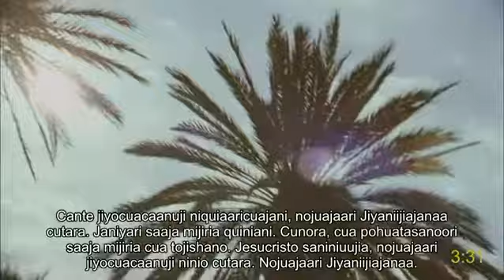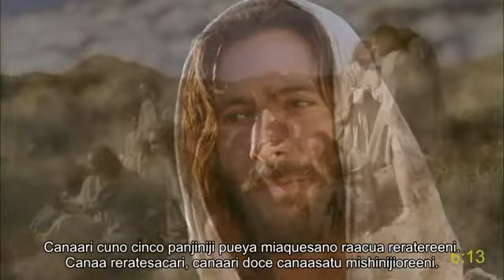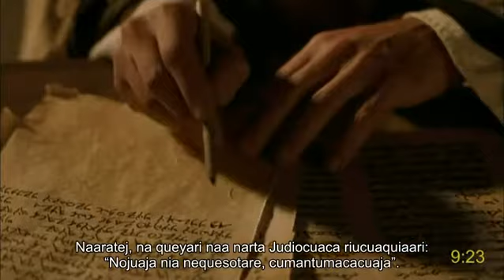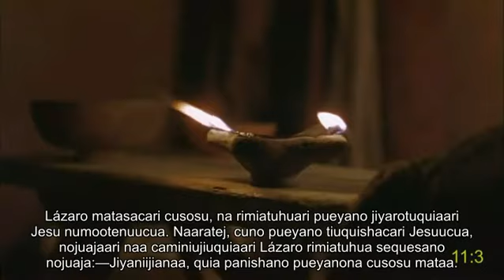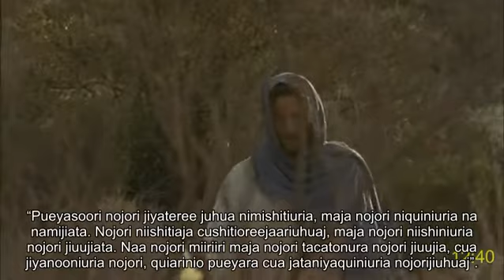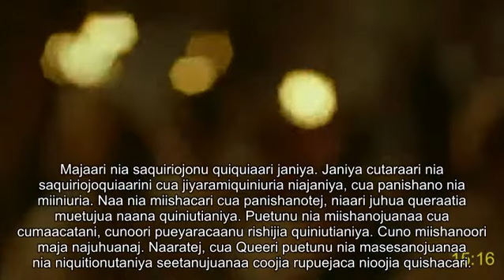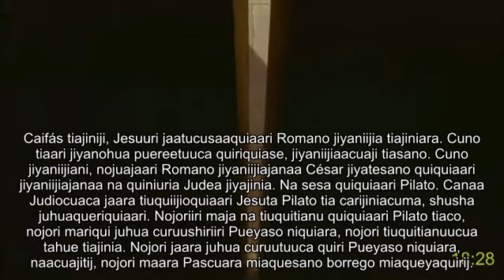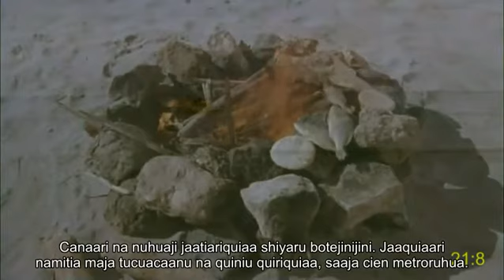Arabela (Peru) pelicula completa: Jesu | San Juan | Jesus: Como recibir la vida eterna | Subtitulos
لماذا مات يسوع وقام مرة أخرى؟ تم العثور على التفسير في نبوءة قبل ميلاد المسيح بسبعمائة عام! :
فيلم كامل إنجيل متى حياة يسوع المسيح || Jesus Christ: The gospel of Matthew in Arabic language-Audio

The gospel of John with subtitles (More than 1000 languages!):
Languages:
Gospel of Matthew with subtitles (More than 1000 languages!):
Languages: